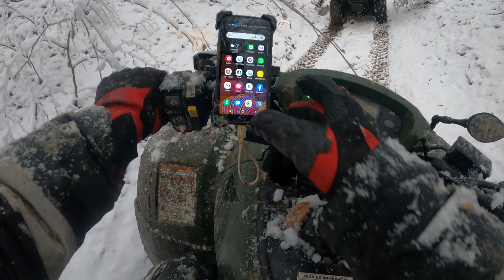Borsukiem w dół po śniegu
CF-MOTO 520
Honda Rincon 680